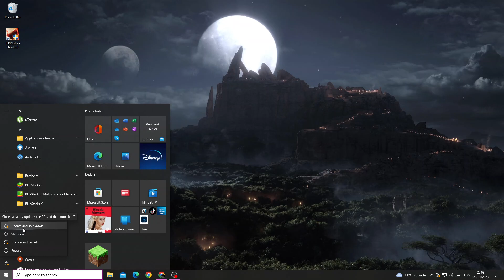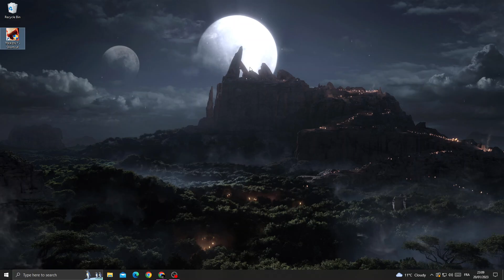Tekken 7 – How to Fix Not Launching/Opening! | New Tutorial 2025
Tekken 7 – How to Fix Not Launching/Opening! | New Tutorial 2023

in this video we discuss :